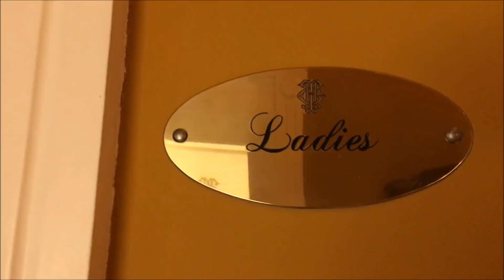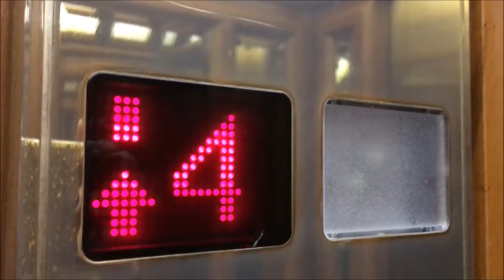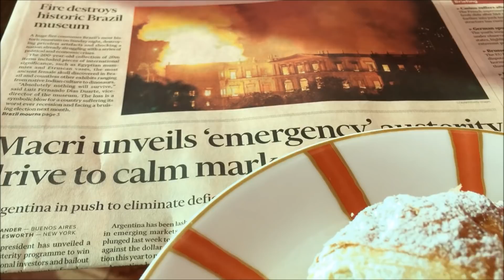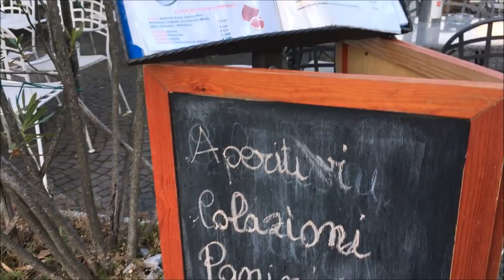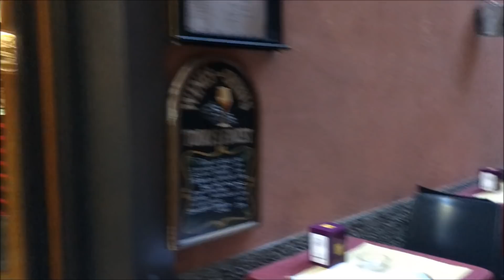LAKE COMO Grand HOTEL TREMEZZO. Rooftop Lakefront Suite - MENAGGIO - Private Sunset Boat Ride.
Lake Como is the perfect  place to visit if you find yourself long for vast sky and beautiful calm water fix, that's for sure
While there, come check the rooftop lakefront suite at Grand Hotel Tremezzo
And the glorious private boat ride on the lake at sunset